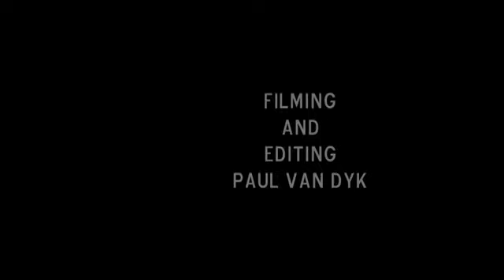Qualifying Final - Redlands United v Wolves FC - 05/09/2012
2012 Veto Premier League - Full Game
Redlands United v Wolves FC
Qualifying Final, 5 September 2012
Cleveland Showgrounds
Footage courtesy of PaulyTV